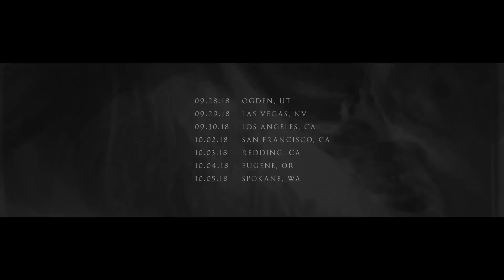Ranges / Man Mountain ‘USA West Coast Tour 2018’ Trailer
09.28.18 - Ogden, UT
09.29.18 - Las Vegas, NV
09.30.18 - Los Angeles, CA
10.02.18 - San Francisco, CA
10.03.18 - Redding, CA
10.04.18 - Eugene, OR
10.05.18 - Spokane, WA